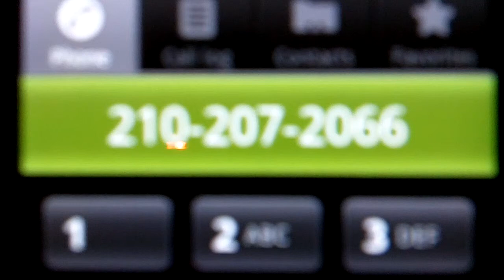#100 Tx Ticket Scam - City Managers office & Deandra City Attorney's Office Part 1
I mistakenly believed Rogelio Munoz was actually interested in helping me solve this issue. Now he won't answer any more of my phone calls.
I don't know how to explain it any simplier to the City Managers office... my problem is with the City Attorney's office, the City Manager Sheryl Sculley is the overseer of all in San Antonio, isn't she? So stop sending me back to the city attorney's office!